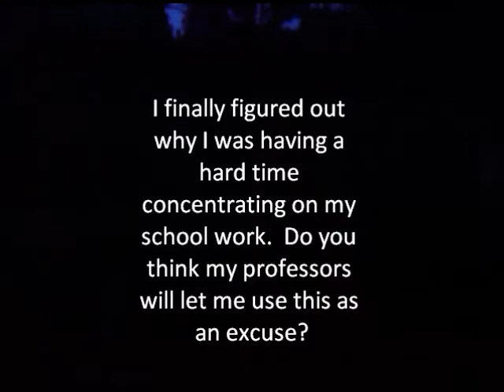Frogs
Loud Frogs an Excuse